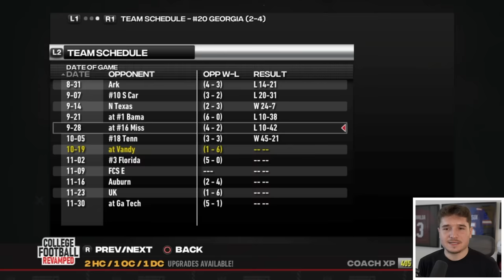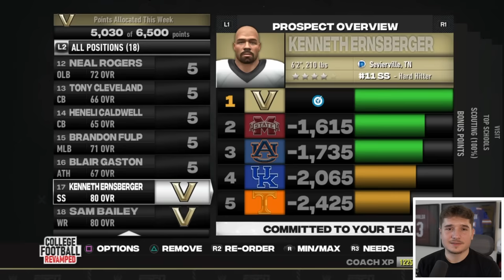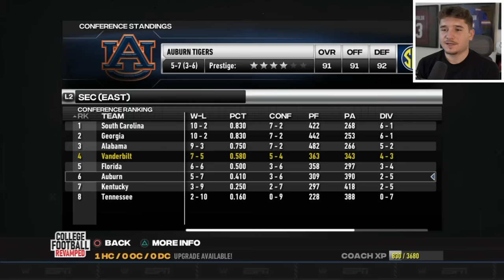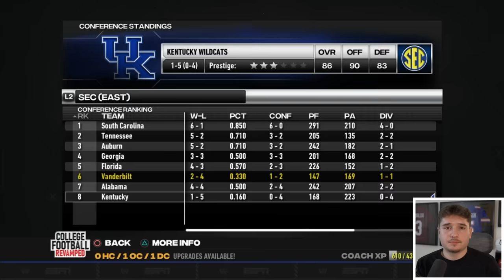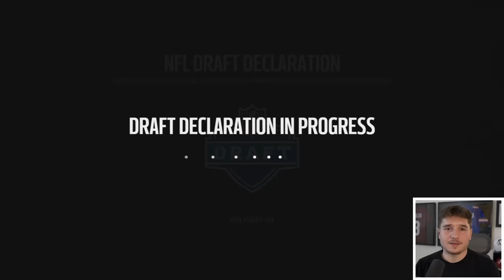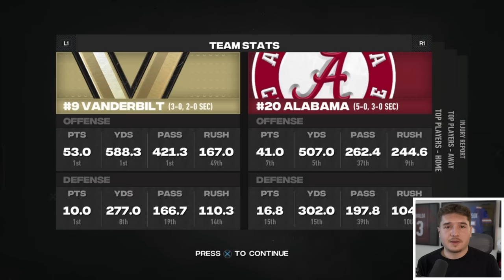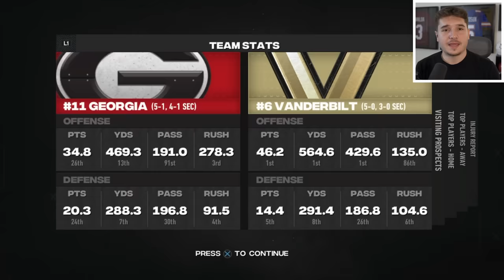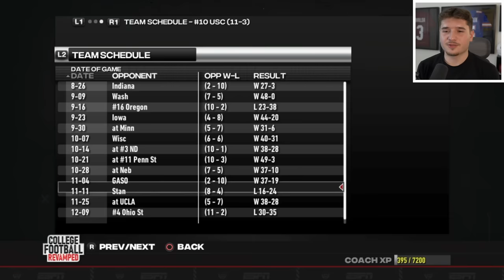I Rebuilt the WORST Team in the SEC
In this NCAA Football 14 video, I used Vanderbilt. The gameplay is from college football revamped, otherwise known as NCAA Football 24.